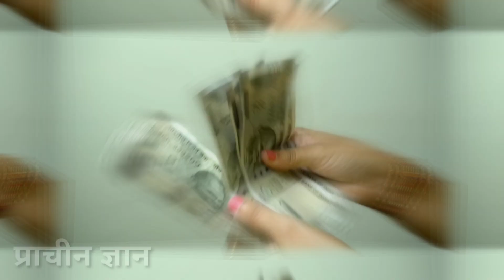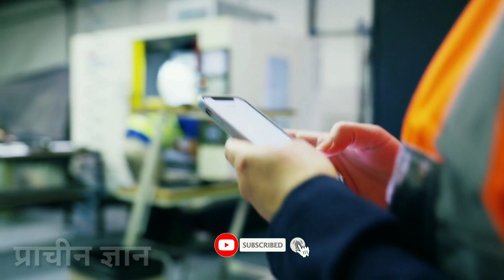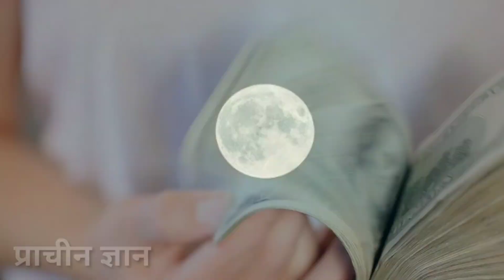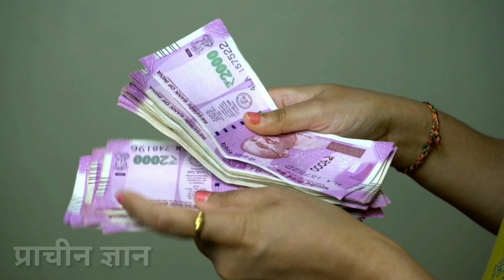इस माला को पहनने के बाद पैसा नदी की तरह बहकर आयेगा//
इस माला को पहनने के बाद पैसा नदी की तरह बहकर आयेगा// हम अपने इस चैनल में प्राचीन भारत के गुप्त जानकारी एवम अलौकिक रहस्य को वीडियो बनाकर आप सभी दर्शक तक यूट्यूब के माध्यम से फ्री में पहुंचा रहे है आप भी चैनल के साथ जुड़कर लाभ ले सकते है . हमारे इस चैनल में टोन टोटके, मंत्र, एवम सरल उपाय से जिंदगी के परेसानियो से निकलने का मार्ग दिखाए जाते है .